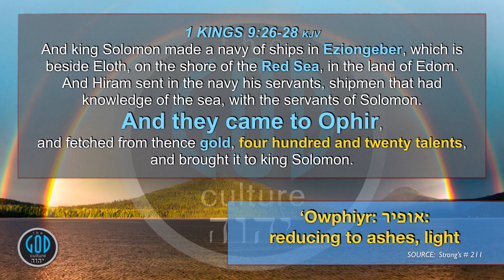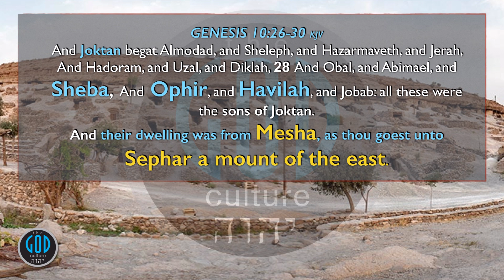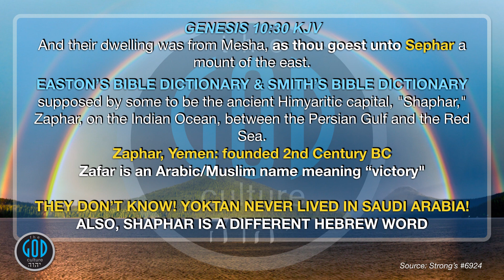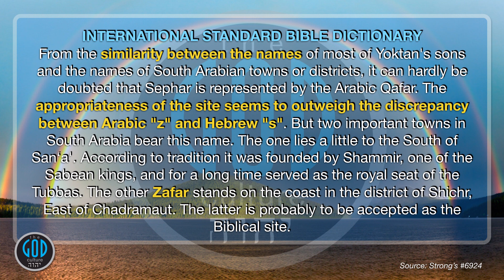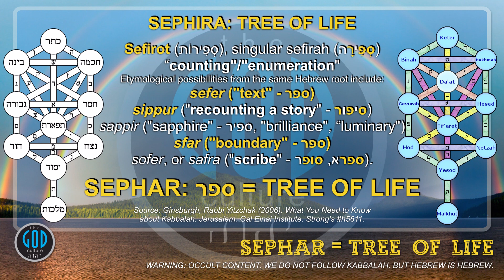100 Clues #9: Philippines Is The Ancient Land of Gold: Sephar - Ophir, Sheba, Tarshish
At the request of many, we have broken our Solomon's Gold Series down in this series of 100 Clues the Philippines is the Ancient Land of Gold - Ophir. Why not 5? Because that would be ridiculous there is far more evidence behind this already proven case. Though we prove this much deeper in Solomon's Gold Series, this series will serve to break this into bite-sized chunks easy to share and absorb for all. The Philippines is not speculated to be the land of Gold it IS THE land of Gold in all of History. And don't worry, we began with the resource of gold which we are nailing down in the first videos but when you see what the Bible says, test it with history, geography, archeology, science, and even language, your head is going to spin around wondering why exactly scholars hadn't already figured this out. We will then show you this was well proven and recorded all the way until about 1891 as fact. This is not a new revelation but a clear suppression of history in the past 100 years only. Enjoy the series. Yah Bless.

2Esdras.org
BookOfJubilees.org
RestSabbath.org
LeviteBible.org